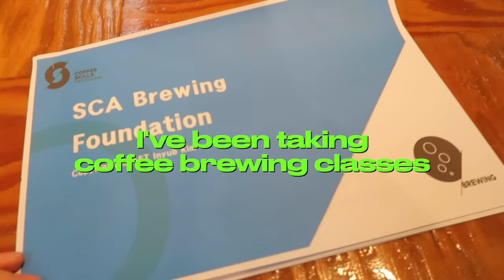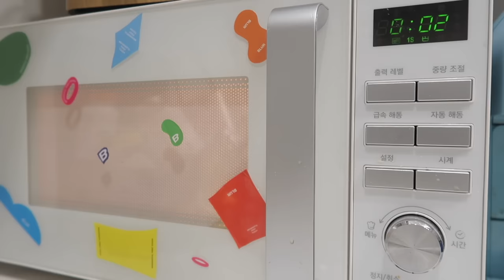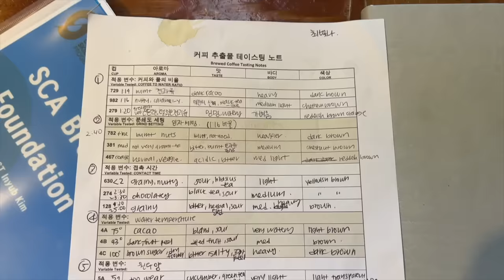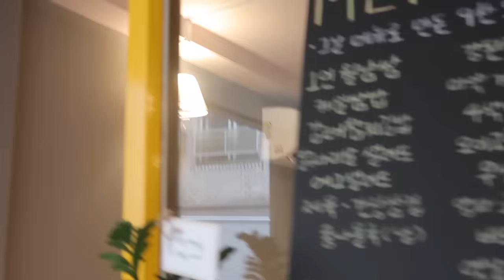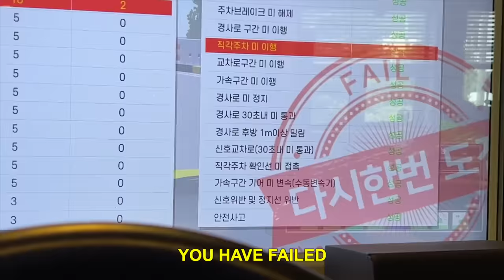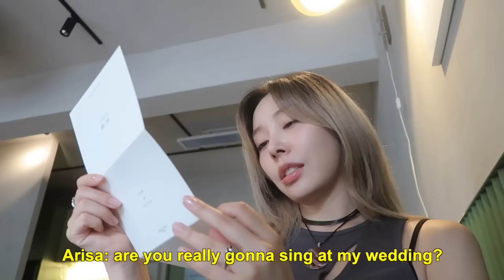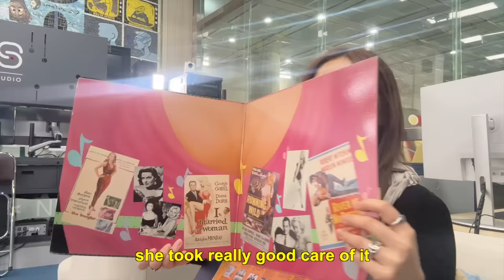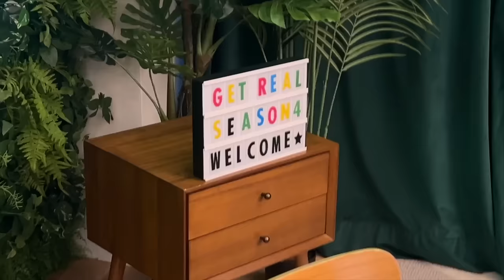ADULTING SERIES • coffee brewing, driving and cooking classes, hair transformation, get real s4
- episode 99 -
I'm not proud that I'm uploading footages from exactly 1 year ago NOW but I've been staying busy learning...🙄 hope you still enjoy xx🩵

❪ OUTFIT / ITEMS  ❫

❪ STAY UPDATED ❫

❪ Filmed on ❫
iPhone 14